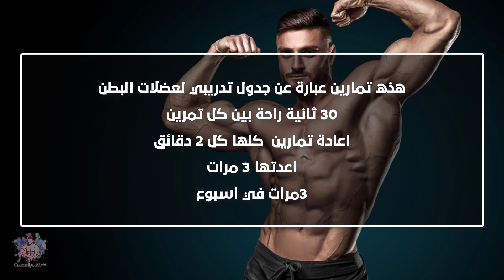استهداف جميع زوايا عضلات بطن+شرح مناطق استهداف (six packs)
عند الحديث عن اختفاء عضلات البطن، فذلك لا يعني زوالها فهي موجودة ولا يُمكن أن يعيش الإنسان من دونها، وإنّما المقصود عدم القُدرة على رؤية تفصيلاتها، ومن أسباب عدم ظهورها: طبيعة بُنية الجسم؛ حيثُ إنَّ الجسم باطنيّ البُنية (يصعُب إظهار عضلات البطن فيه (ولكنّه مُمكن)، بعكس الجسم ظاهريّ البُنية  والذي يُمكن أن تكون تفصيلات عضلات البطن ظاهرة من تلقاء نفسها فيه.  ضعف عضلات البطن؛ حيثُ إنَّ العضلة الضعيفة يكون حجمها صغيراً ولا تظهر عليها تفصيلات. زيادة نسبة الدّهون في الجسم؛ إذ إنَّ الدّهون الزّائدة في الجسم (وخصوصاً عند الرّجال) تتخزّن في منطقة البطن أمام العضلات، فتُخفي هذه العضلات خلفها احتباس المياه في منطقة البطن؛ ويكون ذلك بسبب الحمية الغذائيّة، حيثُ تُسبِّب الأملاح وبعض المأكولات التي تحتوي عليه بنسب عالية كلبن العيران إلى تحشُّر الماء في مناطق مُختلفة من الجسم، ومنها البطن، ولا يكون هذا دائِماً، وإنّما يختفي بعد مرور بضعة أسابيع بتخفيف نِسَب الملح في الحِمية الغذائيّة.

Sours: @brockashby

1)This video has no negative impact on the original works (It would actually be positive for them)
2)This video is also for teaching purposes.
3)It is positively transformative in nature.
4)I only used bits and pieces of videos to get the point across where necessary.

Hashtags

1)This video has no negative impact on the original works (It would actually be positive for them)
2)This video is also for teaching purposes.
3)It is positively transformative in nature.
4)I only used bits and pieces of videos to get the point across where necessary.